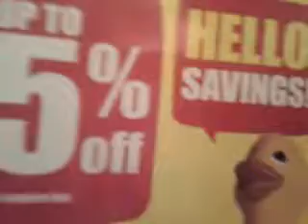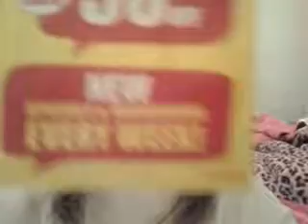Update! 12-23-11 (:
UPDATE!! :) I will have more videos up later